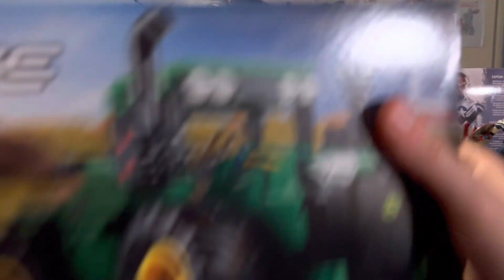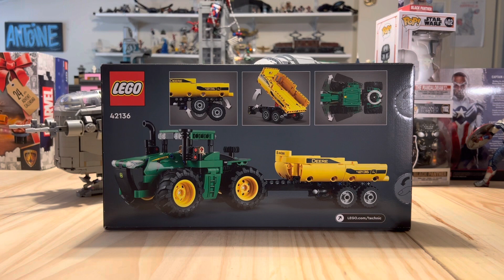MES CADEAUX DE NOËL 2022 ! 🎅